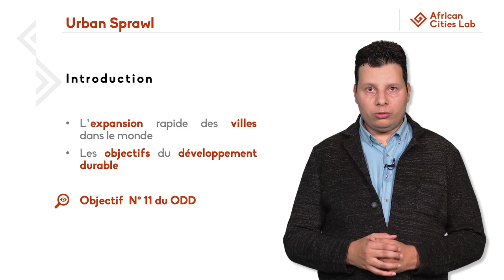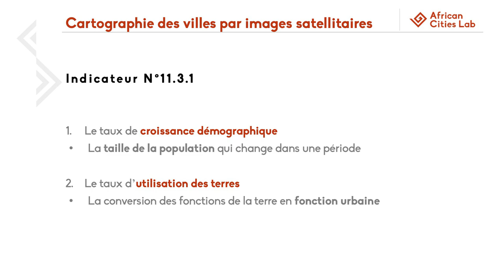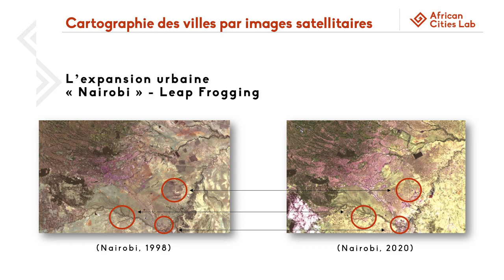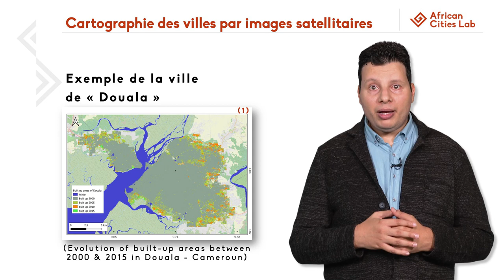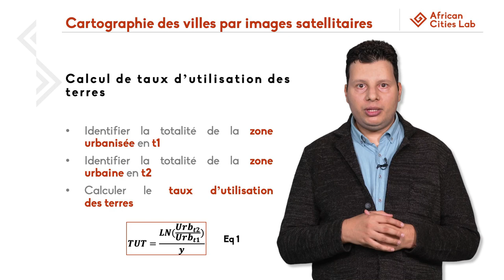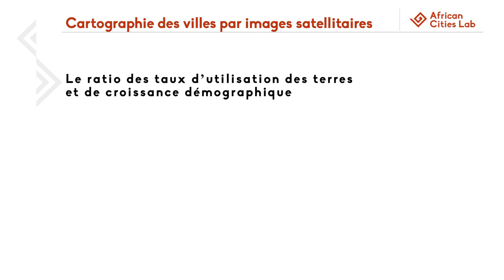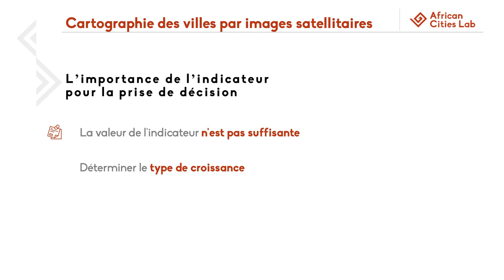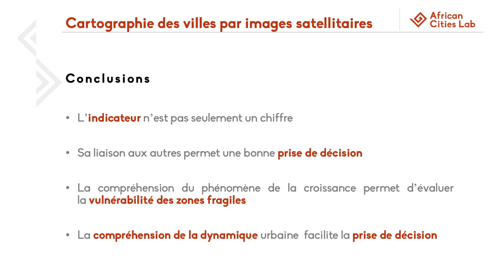Etude de cas (1) Cartographie urbaine en utilisant les images Satellitaires